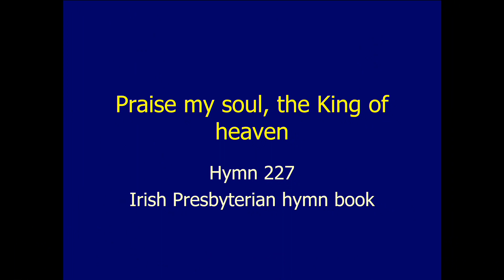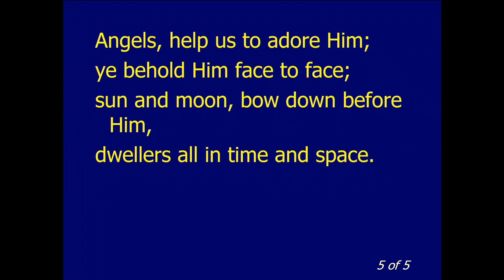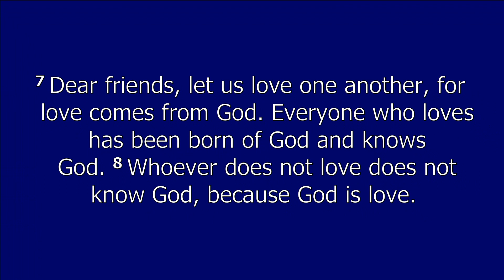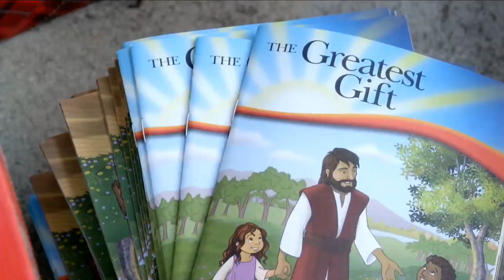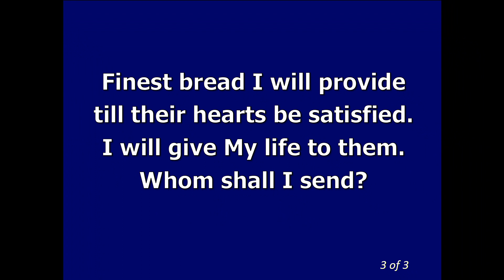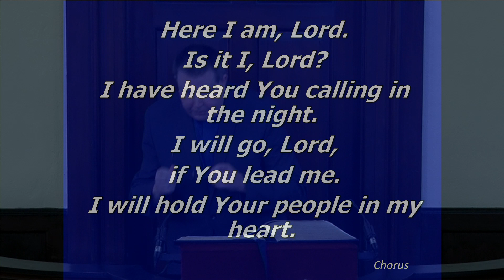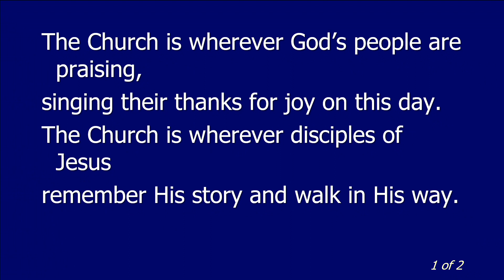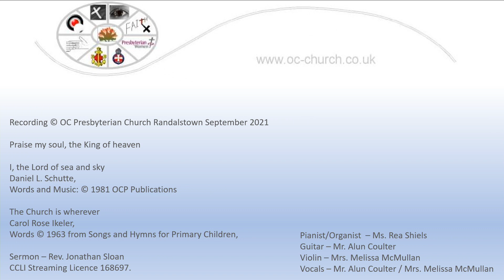Sunday, 19th September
The Weekly Service from the OC in Randalstown.